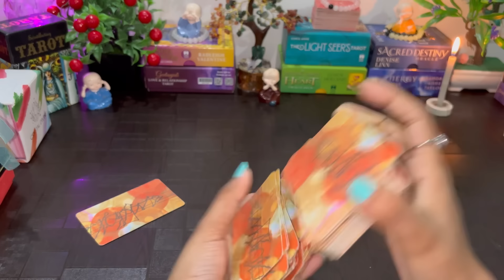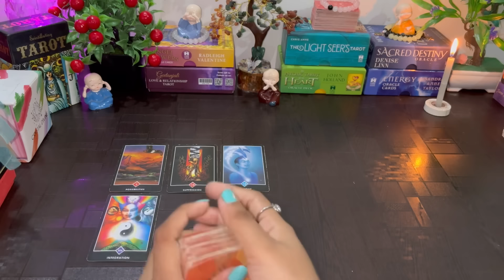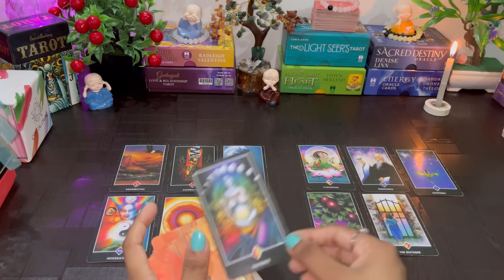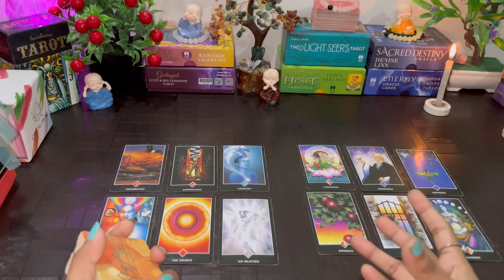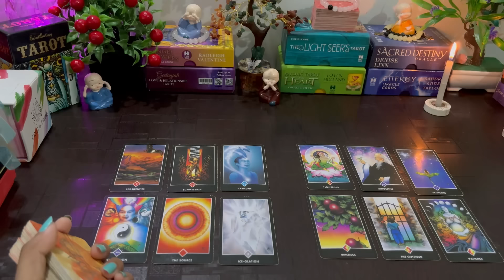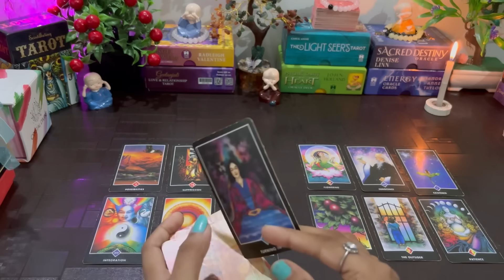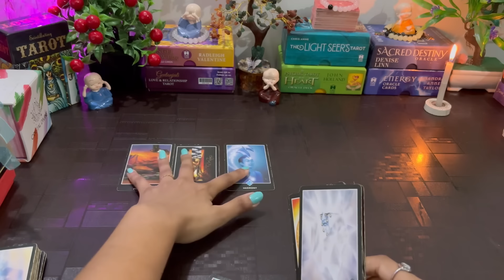❤️UNKI CURRENT FEELINGS TODAY AUR NEAR FUTURE KYA HOGA | HINDI TAROT READING | DIVINE TAROT1111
YOU VS THEM- UNKI CURRENT TRUE FEELINGS- HIS CURRENT FEELINGS HINDI TAROT READING CANDLE WAX READING ON PAPER DIVINE TAROT TIMELESS TODAY NEW DIVINE TAROT 1111 | NEXT ACTION | UNKA AGLA KADAM | AAGE KYA HOGA | FUTURE OF YOUR RELATIONSHIP | AAPKE RISHTE KA FUTURE KYA HAI

FOR ANY INFORMATION 💁‍♀️ CLICK HERE. 👇
FOR PERSONAL READING'S. 👇

Hello everyone. 🤗❤️